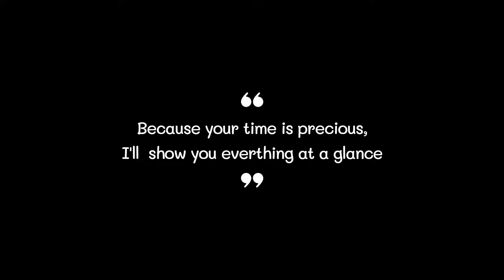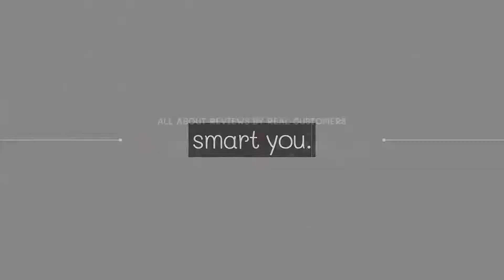Best Sugar Wax 2022 (TOP5)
0:32
5. MOOM Sugar Wax ($21)

0:42
4. Sugaring Factory Sugar Wax ($34)

0:52
3. Sugaring Factory Sugar Wax ($34)

1:02
2. PINKZIO Sugar Wax ($17)

1:12
1. Veet Sugar Wax ($22)

Sugar Wax#Sugar Waxes#Best Sugar Wax#Best Sugar Waxes